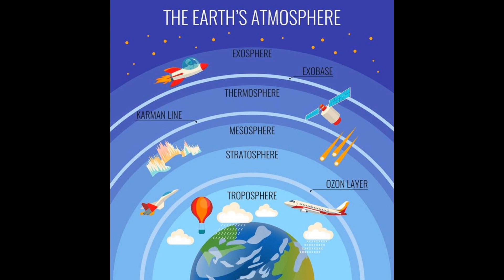จบเกมส์ ฝรั่งเศส ไม่มี กองทัพอากาศ อีกต่อไป!!!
จบเกมส์ ฝรั่งเศส ไม่มี กองทัพอากาศ อีกต่อไป!!! มาดู 12 สุดยอดเครื่องบินของฝรั่งเศส